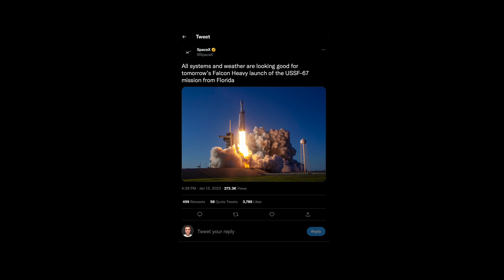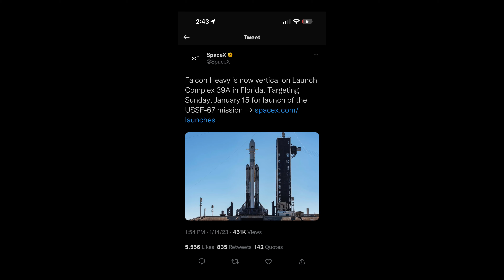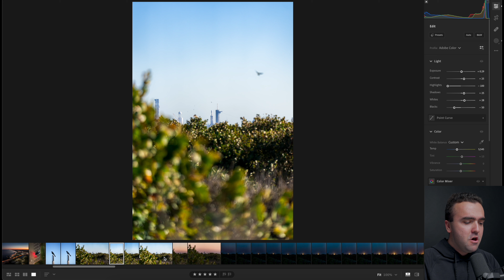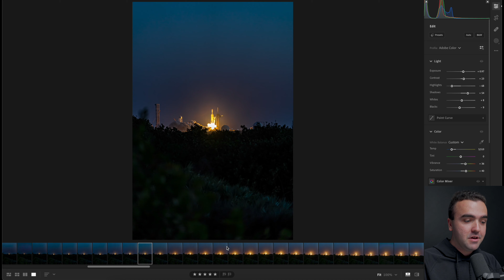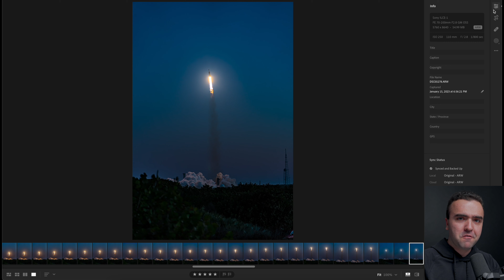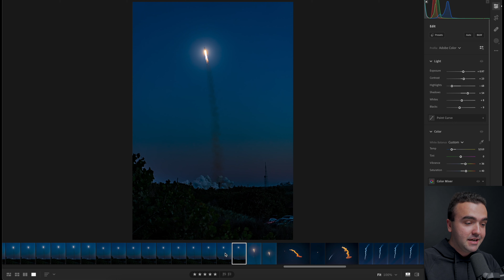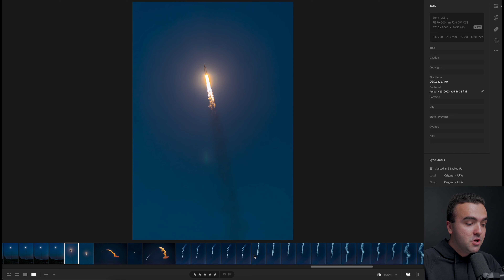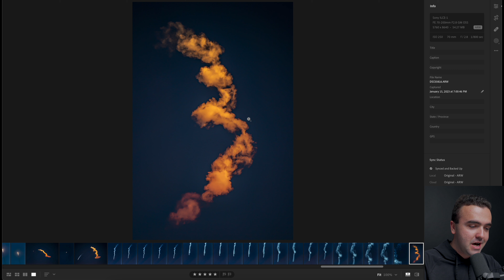Photographing SpaceX Falcon Heavy Launch From Kennedy Space Center! - USSF-67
Photographing a SpaceX rocket launch is something that I have ALWAYS wanted to do, and what better way to start than with Falcon Heavy?! This is the 5th launch of Falcon Heavy for a classified mission for the Space Force. Come along with me as I photograph the launch!

My Gear:
DJI Mavic 3: